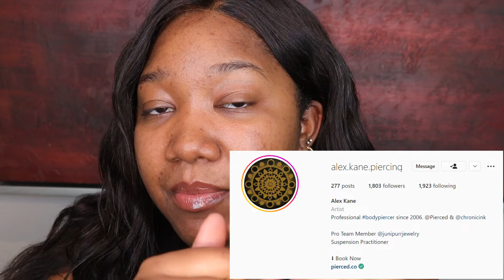"F It List" || Episode 4: EarScape Piercings|| part 1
Today is the the next installment in my F it list series. As I have now lived a quarter of a century, I decided I needed to start living more so in an attempt to do so, I have created a list of things I want to accomplish before my next birthday, and I will ne taking you along for the journey. Today you will be coming with me to get my ear pierced.

My normal posting schedule will be every Wednesday and Sunday

Please check out my Instagram for more content and Twitter if you want to converse and laugh with me.

I look forward to interacting with all of you and building up my unusual family.

shout out to pierced square one and Alex

***Please do not feel pressure into purchasing products that I recommend. If you have something similar, or that performs similar, or provides a similar result... pass on this recommendation. However if there is a need you are trying to fulfill and something I mention happens to fill that, then maybe consider, but do further research. There are so many options out there, and I don't know everything. Also, I try out a lot of products all the time, my favorites may change often, this does not mean I stop loving things that I recommend and I will try to refer back to them as often as possible, but in no way should you try to keep up with me, do what is best for you and your finances. ***